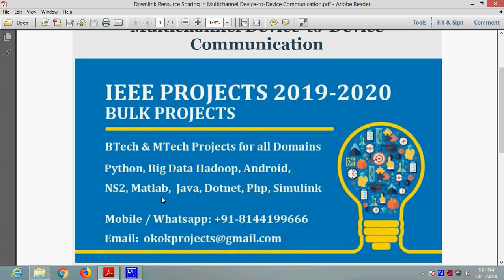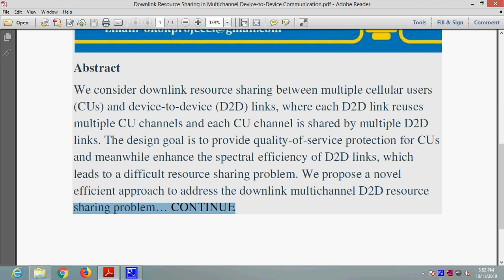Downlink Resource Sharing in Multichannel Device to Device Communication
* Complete Source Code
 * Complete Documentation
 * Complete Presentation Slides
 * Flow Diagram
 * Database File
 * Screenshots
 * Execution Procedure
 * Readme File
 * Video Tutorials
 * Supporting Softwares

Support Specialization
 * 24/7 Support
 * Ticketing System
 * Voice Conference
 * Video On Demand
 * Remote Connectivity
 * Document Customization